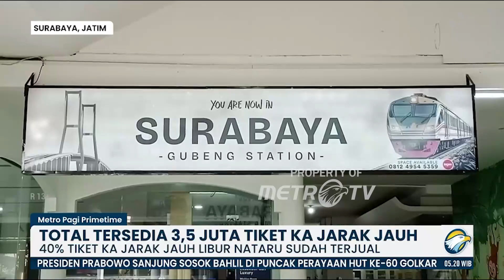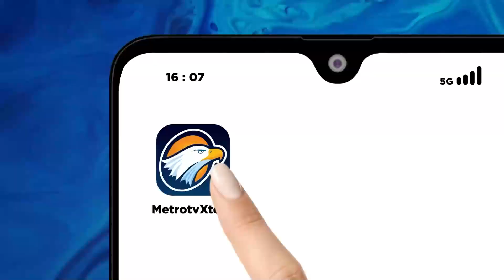40% Tiket KA Jarak Jauh Libur Nataru Sudah Terjual - [Metro Pagi Primetime]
MetroTV,
Hingga hari Kamis, sekitar 40 persen dari 3,5 juta tiket kereta api jarak jauh untuk angkutan Natal 2024 dan Tahun Baru 2025 telah terjual.